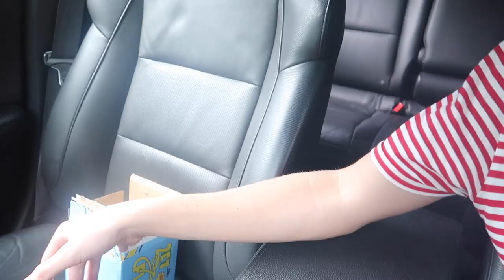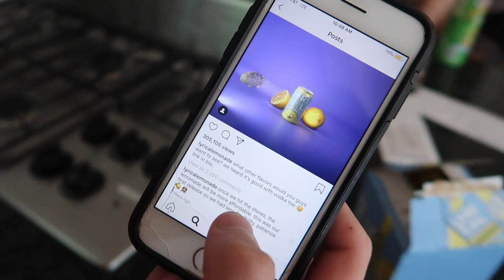We Tried Cole Bennett's "Lyrical Lemonade" Drink (Worth It?)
So, today in this video, me and my friends decided to try cole bennett's lyrical lemonade lemonade drink that he made recently in 2019! Cole Bennett is known for his lyrical lemonade youtube channel and his music videos with famous rappers like ski mask the slump god, lil skies, and more famous people!

thanks.